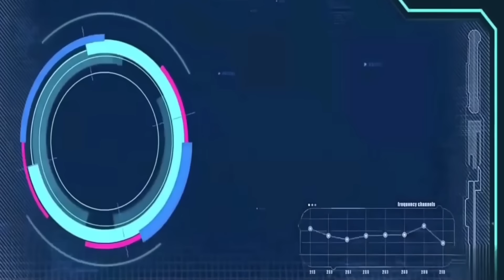Khlem da phi bei pa shinu ioh a ki kmen sngewbha(part 13)